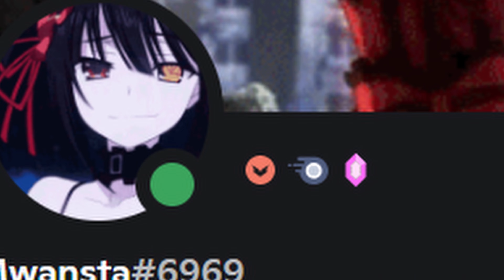Why ANIME is WAY BETTER Than MANGA!!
Anime is better than manga for many different reasons. In this video, I give my top 10 reasons why I truly believe that anime will always be better than manga. I go over reasons such as anime voice acting, anime soundtracks, animes animations, and a few more!! So if you guys want to why I genuinely believe that anime will always be greater than manga you should ya know watch :D But anyway I am going to head out now. PLUS ULTRA!!!

PATRONS: JXXRON, MWANSTA, JT, KINGJAY, UNEX, LE3, SPADE, IAMNOOB

Cameras I Use
- Canon M50
- Canon Rebel T6

Microphones I Use:
- Shure MV7
- Movo WMX-1

Anime Where The Mc is the best anime of 2021 with the ultimate shonen tier list and epic anime fights, with the strongest anime characters. Going to Comicon to cosplay and the biggest manga haul with anime figures! but it's the best 100 anime openings of all time with endings and the saddest anime moments of all time with the best anime tournaments. With the best anime OSTS while powering up. Best anime MCS with best waifu of all time! And reacting to top 100 anime endings!!